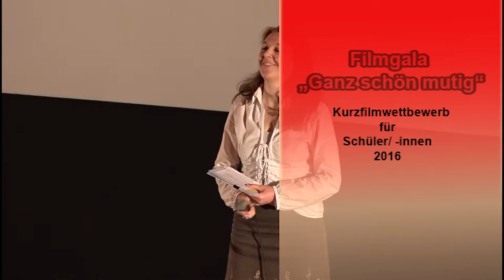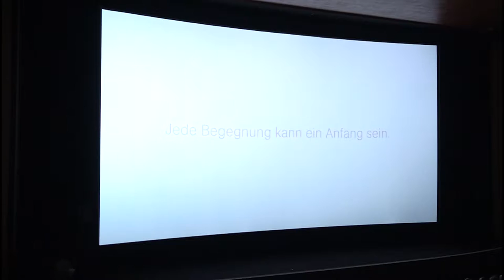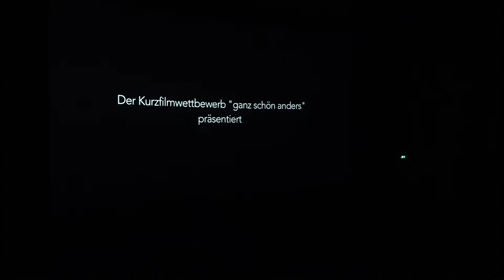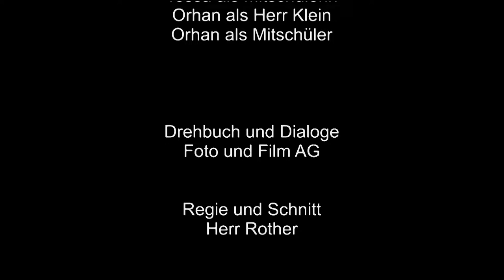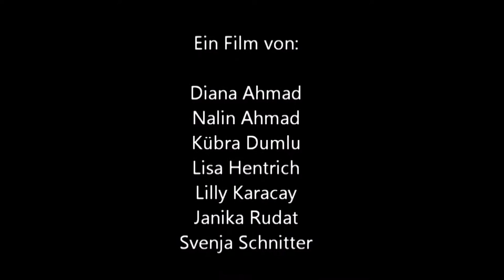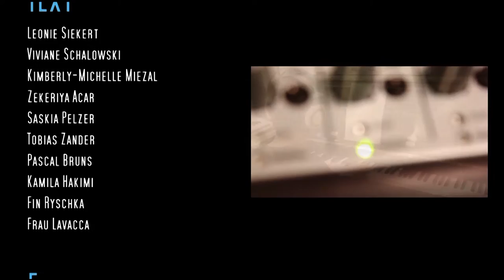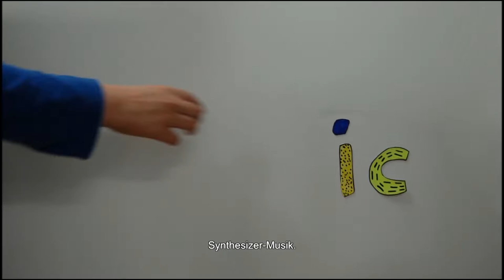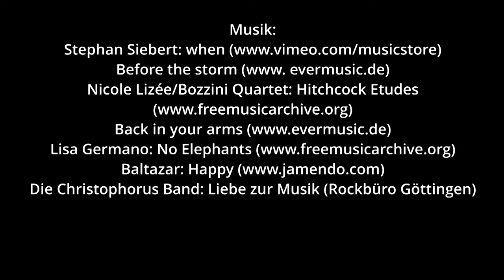Ganz schön anders - Filmgala 2016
Mehr als 500 Schüler*innen feierten bei der inklusiven Kurzfilmgala in Hannover die zehn besten Filme über MUT.
h1 war dabei.